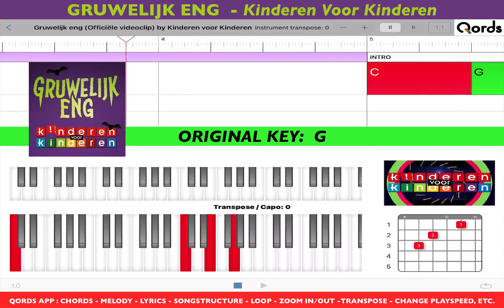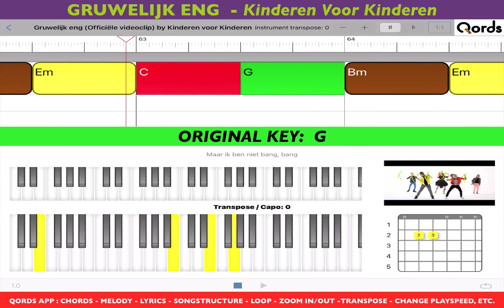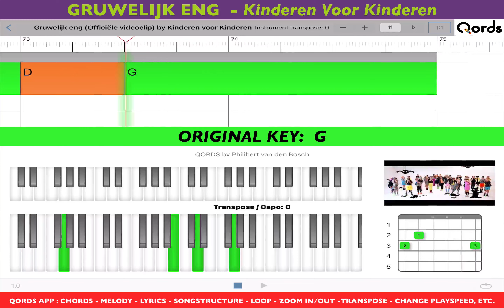Kinderen Voor Kinderen - Gruwelijk Eng; PlayAlong Video.Chords for piano & guitar & Lyrics.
This video shows how to play the song in original key [in G]

Most accurate video play-along tutorial how to play guitar & piano with Chords, Timing, Lyrics, Tabs, Diagrams and Songstructure for piano and guitar.

QORDS = The only app ( for iPad ) that is 100% sync to the original YouTube video “how to play” and each song is individually and professionally analyzed. Therefore QORDS is the most accurate.

No talking / No music Notes. Watch and Play. Listen with your Eyes. Features of the App: chords, melody, lyrics, tabs, diagrams, transpose, loop, change play-speed, zoom in/out, slide, swipe. So you can slowdown the song, cycle between locators, transpose to easier chords. Each chord and melody note has similar colour so you can recognize and see the next chord/ note coming in the time line. Try it yourself!

Facebook: Philibert van den Bosch